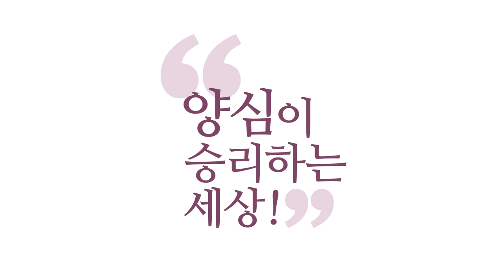[3분 양심] 재미있는 단학수련 이야기 _홍익학당.윤홍식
(191208 일요 대담) 단학 수련도 그때는 열심히 했었어요.
다 단전 잡고 있어요. 대화해도 단전 잡고 있어요.
이게 저희가 그때는 깨어있음보다
단전을 잡으면서 깨어있는 것을 주로 했었어요.
그래서 지금 이렇게 얘기하고 뭐 해도
항상 의식이 단전에 가 있으면, 여기 허리띠 있죠.
버클 있는 데가 항상 뜨겁습니다.
만져보면 단전 열기로 항상 달궈져 있어요.

이게 식으면 좀 아쉬워요.
그래서 뭘 하더라도 정신 집중.
고시 공부를 하더라도 단전에 의식을 주면서 했어요.
이러면 공부하면 할수록 단전이 더 잘 느껴져요.
공부하면서 한쪽으로는 단전을 체크하는 거죠.
이게 가능한 게 여러분, 여기에 뭔가
못이 박혔다고 생각하면,
무슨 일을 해도 못이 박힌 줄 알고 하겠죠.

딱 그 느낌입니다. 무슨 일을 해도 내 뱃속에
단전이 있는 것을 알고 했어요.
그 정도로 단학을 할 때는 열심히 했습니다, 몰입해서.
그러면 이제 몸에 변화가 잘 일어나고,
몸 안에서 밤새 '옴' 소리가 나요, 제가 의도한 게 아니라.
그게 '옴'이라는 게, 우주적인 소리인 줄 아는 게요,
몸에서 밤새 그 '옴' 소리가, 기운 돌아가는 소리가 나요.

몸이 진동하고 있어요, 온몸이.
그것도 나중에 안 느끼려고 부러 해가지고 안 느꼈어요.
이걸 느끼기 시작하면 더 심해지는 거예요.
부러 그런 걸 안 느끼려고 되게 노력하고 그랬어요.
왜냐하면, 우리 정신이 예민해지잖아요.
그러면 몸 안에서도 별의별 것이 다 느껴져요,
에너지 돌아다니는 것.

여러분 경락이 이렇게 기운 돌아다니는 것을 느끼면,
처음엔 재미있지만 불편해요.
그리고 이렇게 뜨거운 방에 자잖아요.
난리 납니다, 열받으면.
이게 뜸 뜬 거랑 비슷해요. 난리 납니다.
경락이 막 자기들끼리 뚫려서 열려가지고,
자고 나면 몸 자체가 뭐 뼈 마디마디
다 한 번 분해되었다가 다시 재조립한 것 같은 기분.

밤새 누가 나를 밟고 갔지 하는
그런 기분이 들어요, 진짜로.
그래서 뜨거운 방에도 못 자요.
자면 경락이 너무 활성화되고,
그래서 부작용들도 많습니다. 차차 말씀드릴게요.
그런데 이걸 미리 얘기하면 안 하실까 봐,
부작용 오신 분들한테만 얘기해 드릴게요.
그럴 때는 좀 이렇게 하시고, 이렇게 이렇게 하시고.

단학만 해도 할 얘기가 진짜 많죠.
왜냐하면, 저희가 애초에 단학만 했었거든요, 처음에.
단전에 집중하다가 깨어나 버린 거예요.
그러다가 견성도 해 버렸는데,
단학만 하는 분들 사이에서 있으니까,
그걸 아무도 설명을 못 해준 거예요, 저한테.

"밤새 제가 깨어있더라." 이런 얘길 했더니
"음, 좋은 일이군. 그런 일도 있어?" 하고
아무도 관심이 없는 거예요.
"그래서 단전이 어떻게 변했느냐?"
이런 것에만 관심이 있지,
"기운이 어디로 돌아다니느냐?"

단학하는 분들하고 공부해 봤는데,
그분들은 단학 외에는 또 관심이 없어요, 아니면 초능력.
초능력과 단학 외에는 관심이 없어요.
'참나'나 이런 얘기 하잖아요. 관심이 없어요, 이분들이.
그래서 제가 따로 공부한 거예요.
불경 뒤지고, 마하리쉬나 인도 성자들 책
뒤지고 해서 알아낸 거예요.

누가 스승이 가르쳐 준 것이 아니고 찾아서 찾아서.
그러다가 또 도움 주는 사람들 만나고,
참나 깨친 사람들도 만나고.
그래가지고 이제 확인하게 됐죠.
"이게, 단학만 할 게 아니구나." 하는 것을.
저도 그런 식으로 공부해왔었습니다.